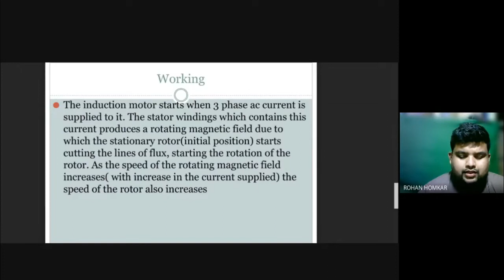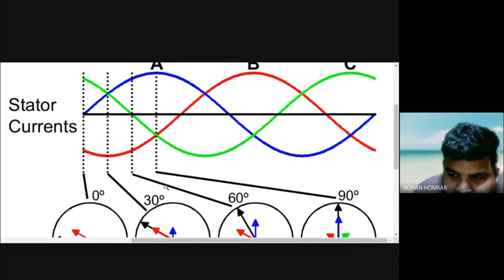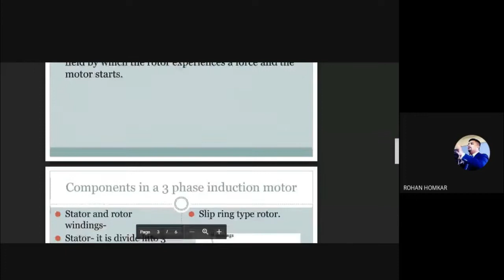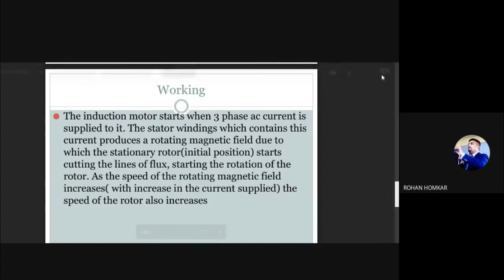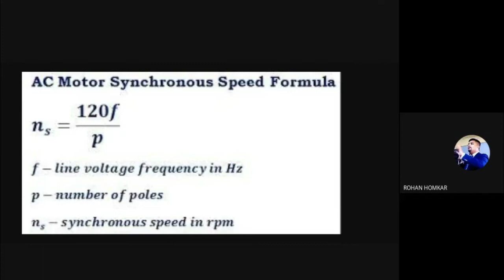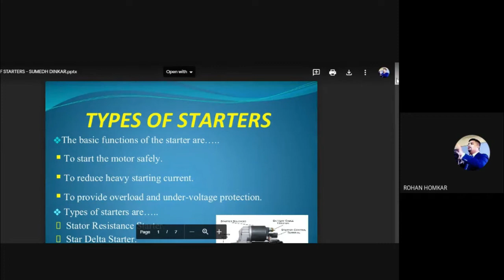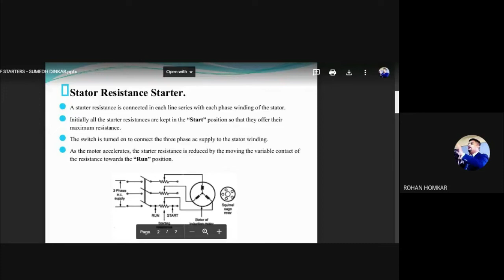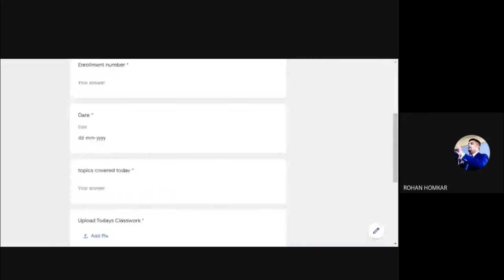EEE Induction Motor || EEE ONLINE LECTURE || PROF. ROHAN HOMKAR